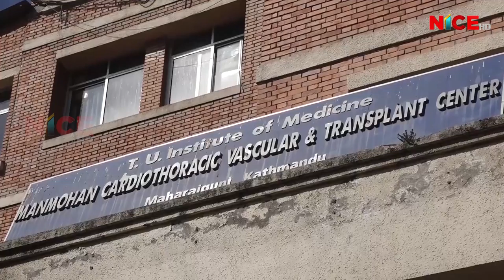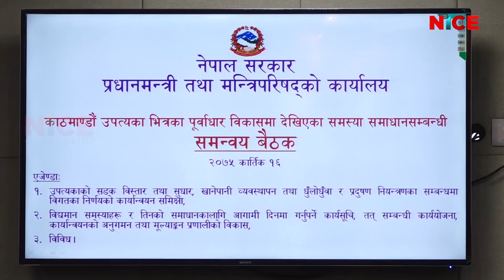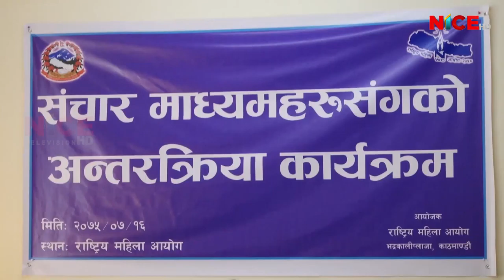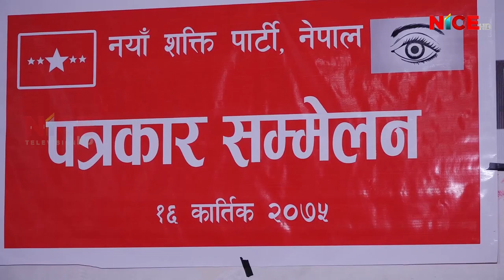NICE News Update @ 8:00 PM | 2018 Nov 02 | 2075 Kartik 16 | NICE TV HD